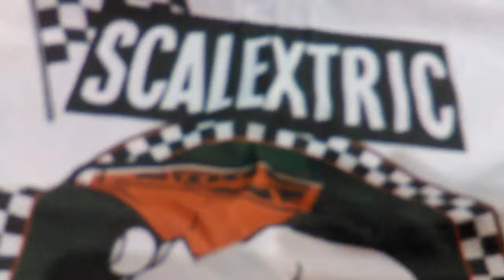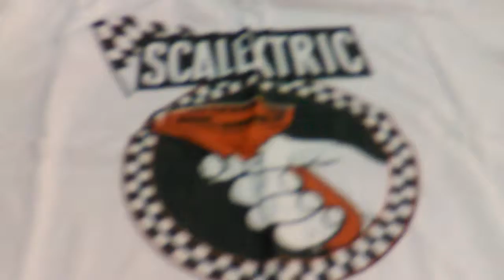Camiseta scalextric aliexpres